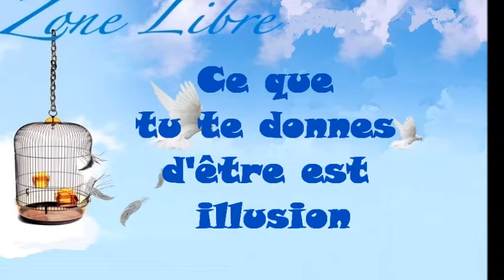653 "CE QUE TU TE DONNES D'ÊTRE, EST ILLUSION" Guy ROGER ZONE LIBRE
Ce que l'on se donne d'être, est l'étiquette à qui on donne plus d'importance que le contenu lui-même, si bien que l'illusion domine et la compréhension est rendu flou.